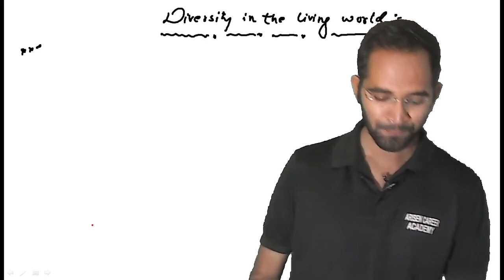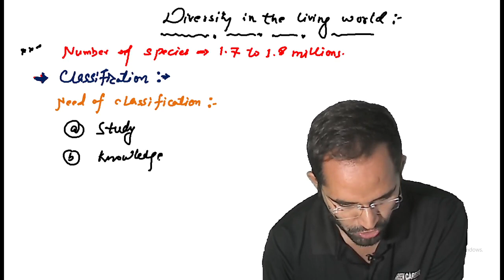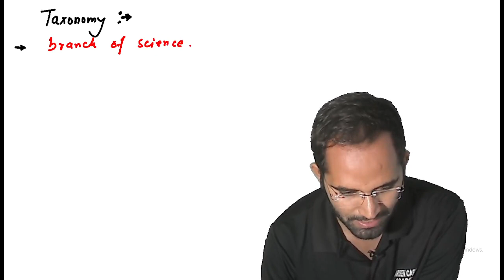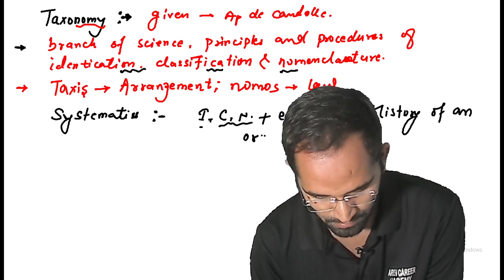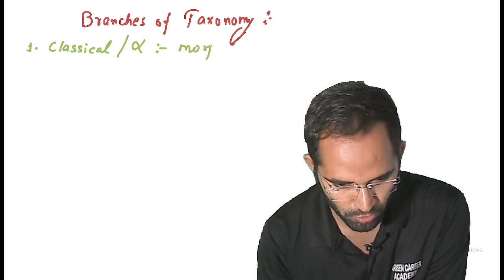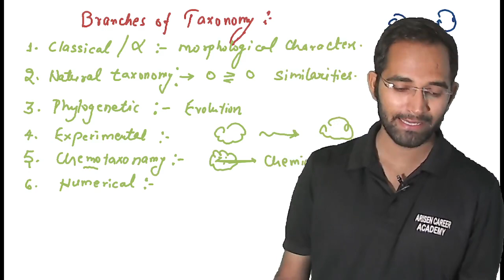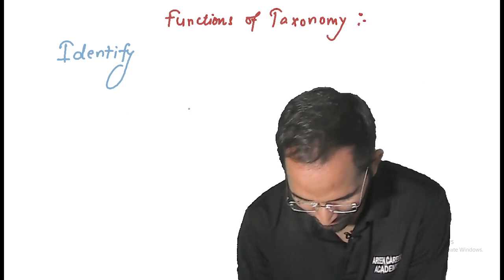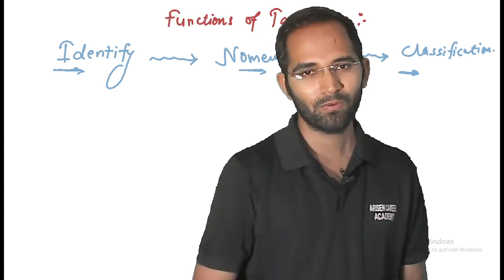Diversity in Living Organisms (The Living World ) BY Dharmendra Kumawat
Diversity in living organisms refers to the variation in the characteristics of life forms on Earth.
Our planet is gifted with numerous living organisms, which vary in their size, shape, habitat, nutrition, reproduction and a lot more.  The Diversity of living species of a geographic region in an area provides stability in the respective region.